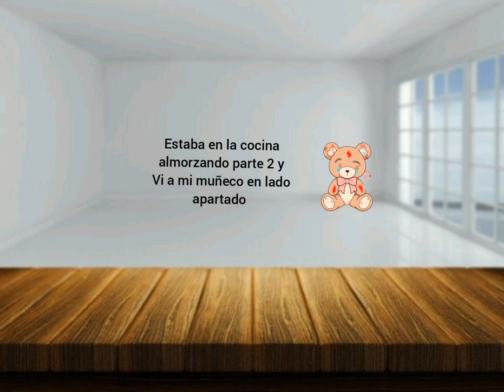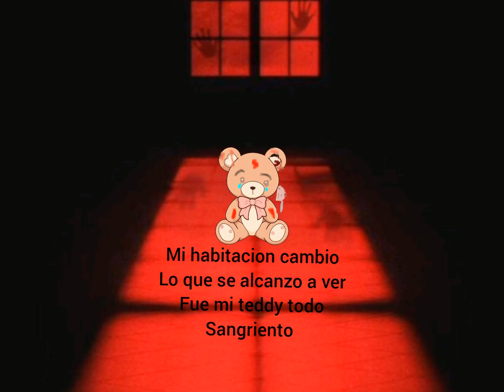historia de terror gacha parte 2 💟El acosador sexual fantasma🥀